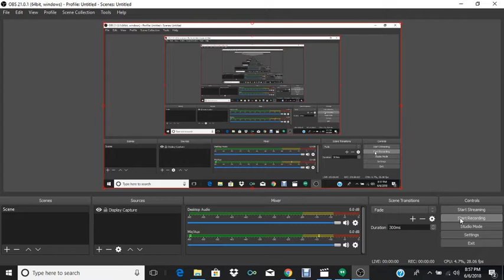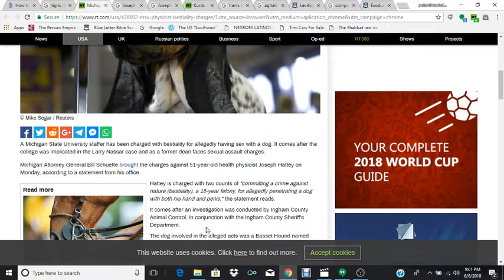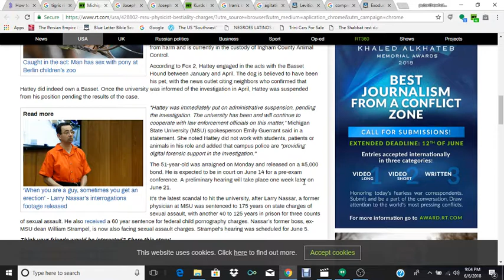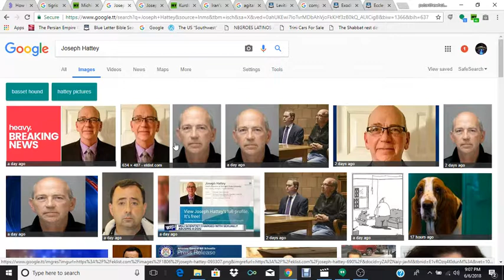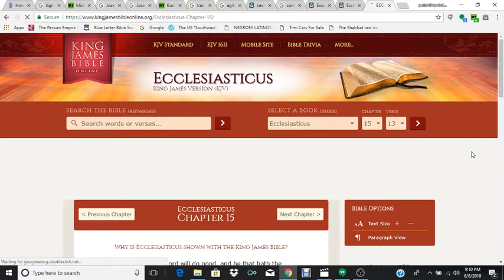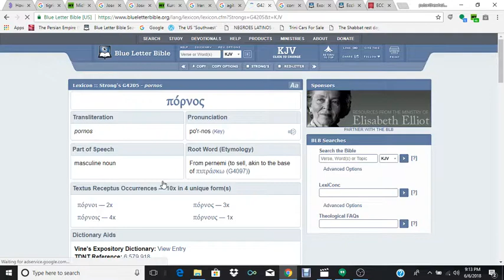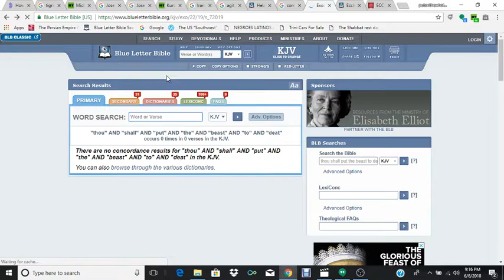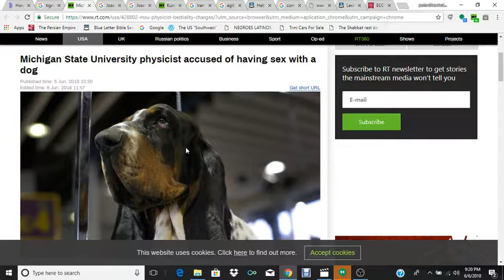RE: Michigan State University physicist accused of having sex with a dog